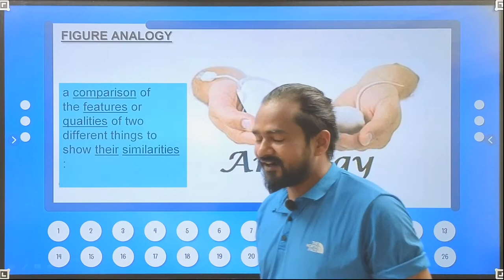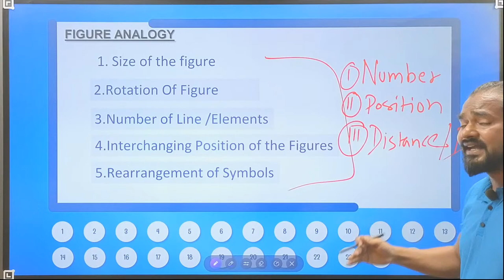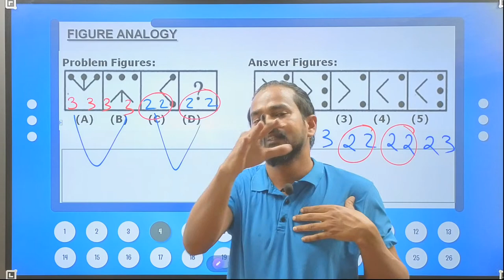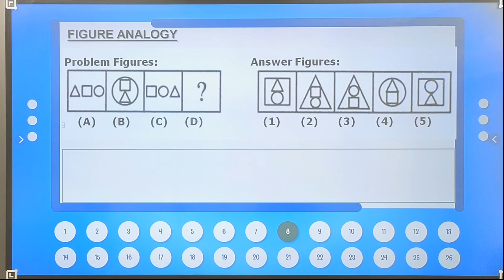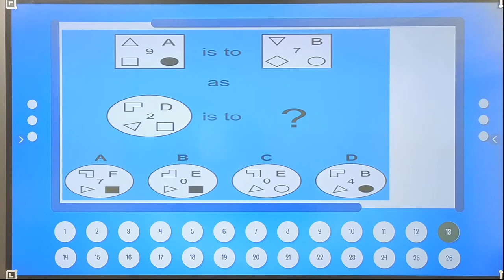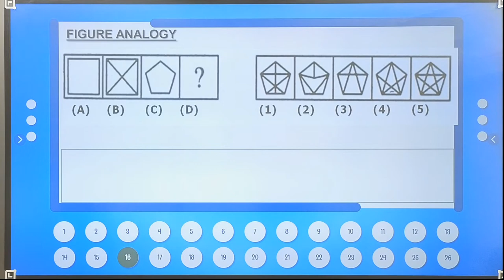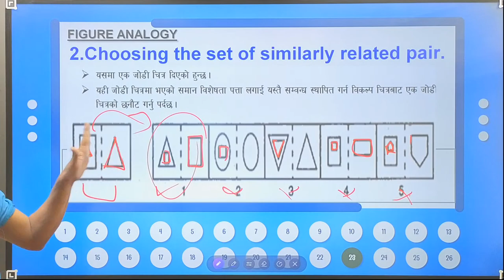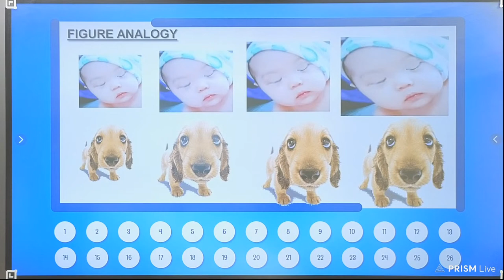Figure Analogy By Tek Pant